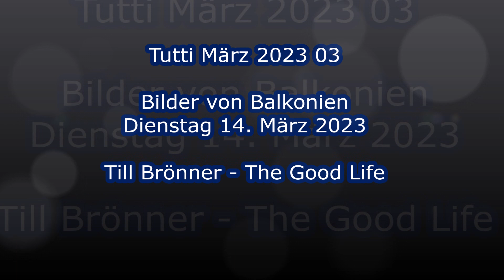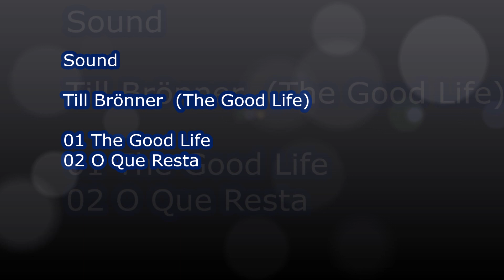Tutti März 2023 03 The Good Life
Tutti März 2023 03
Bilder von BalkonienDienstag 14. März 2023
Sound:
Till Brönner  (The Good Life)
01 The Good Life
02 O Que Resta